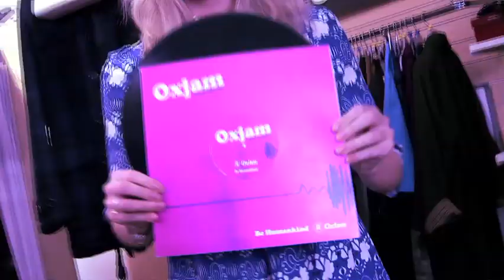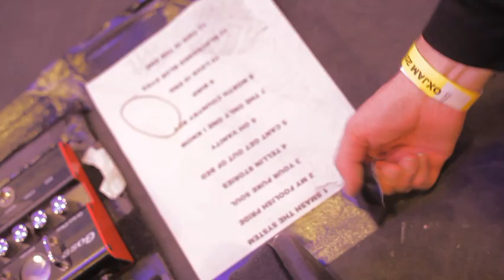Official Oxjam Launch Gigs 2010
To celebrate the Start of Oxjam 2010 we held a series of Gigs in an Oxfam Shop in Dalston. With top acts like; Dan le sac and scroobius pip, Diana Vickers, The Charlatans, Johnny Borrell and Fourtet each gig was a totally unique experience and all proceeds went to support Oxfam.

Oxjam is Oxfam's month-long music festival which YOU make happen! Run by thousands of music-loving volunteers oxjam music festival is your chance to put on a fantastic local music event and raise money for Oxfam at the same time!

Local Music. Global Impact.